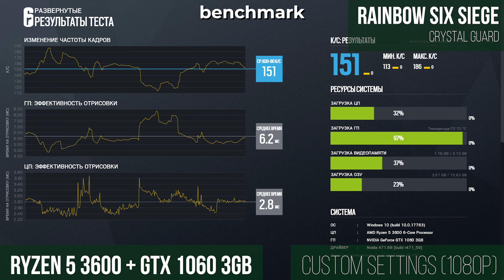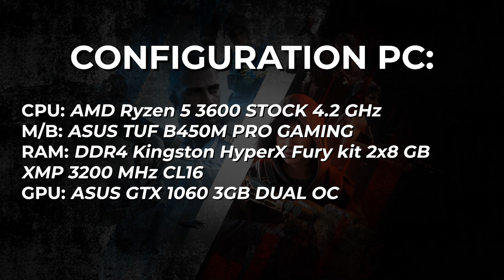Ryzen 5 3600 + GTX 1060 3GB - Rainbow Six Siege Performance test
Timecode:
0:00 - Game Settings
0:35 - Benchmark Results
1:57 - Terrorist Hunt Mode
5:58 - Multiplayer (Casual Mode)
10:50 - Configuration PC

My Hardware:
DDR4 - 2x8 Kit HyperX Fury CL16 3200 XMP